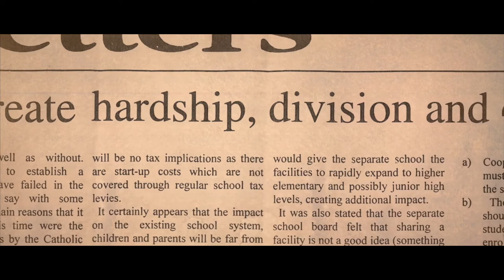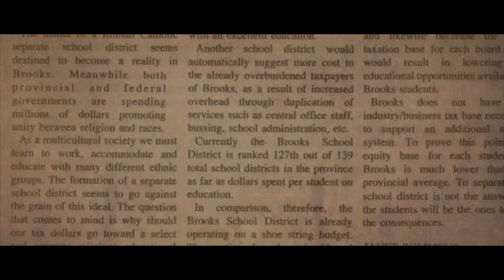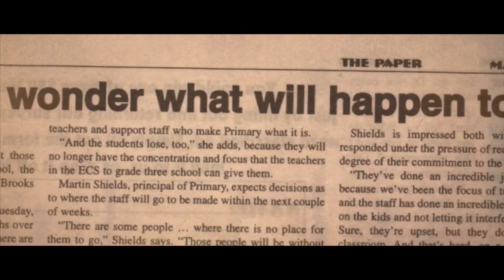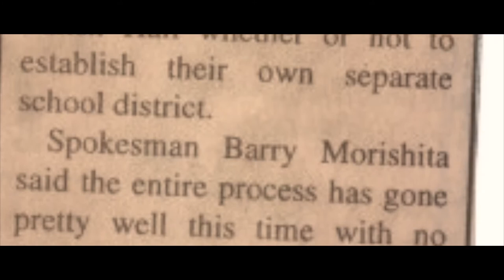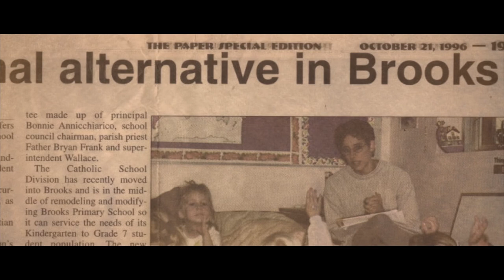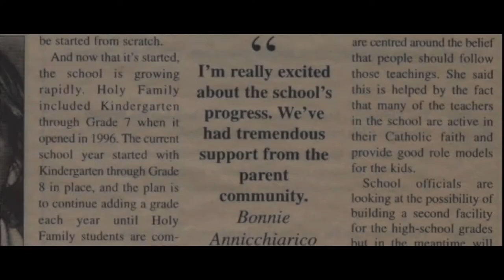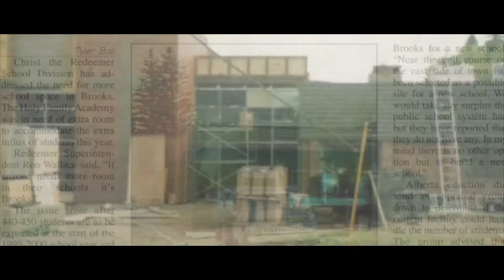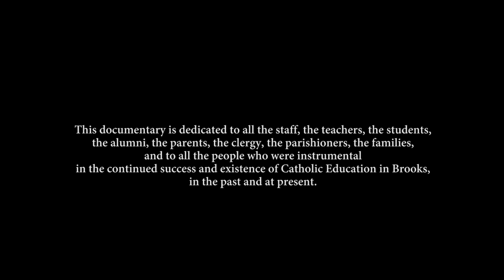25 Years of Catholic Education in Brooks (Producer's Cut)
25 Years of Catholic Education in Brooks (Producer's Cut): Growing Stronger. Growing Deeper. Reaching Higher.
A video documentary about the establishment of Catholic Education and its' schools; Holy Family Academy, Christ The King Academy, St. Joseph's Collegiate and St. Luke's Outreach Centre.

Narrated by
Bonnie Annicchiarrico

Steering Committee
Bonnie Annicchiarrico, Michael Fleck, Tracy Endersby,
Joanne Hugill, Olivia Liboiron & Mary Ann Noack

Executive Producers
Bonnie Annicchiarrico
Olivia Liboiron

Videographer, Production and Design
Christian Mercado

John Arvie Diaz

David Renda Fesliyan

Christ the Redeemer Catholic Schools, 25 Years of Catholic Education in Brooks Committee - Holy Family Academy, Christ The King Academy, St. Joseph's Collegiate & St. Luke's Outreach Centre, Brooks, Alberta, Canada T1R 0V8

Do you like what we do? Show us your love and support by buying us a tea:

THINK.CREATE.EXPLORE.     |     PENSE.CRÉER.EXPLORER.